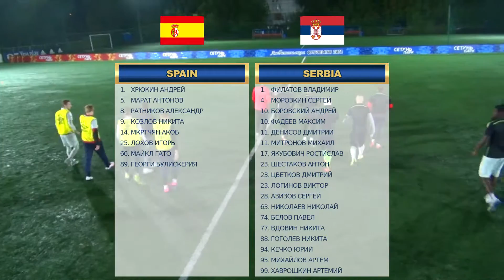AFL. World Cup. 1/4. Spain - Serbia